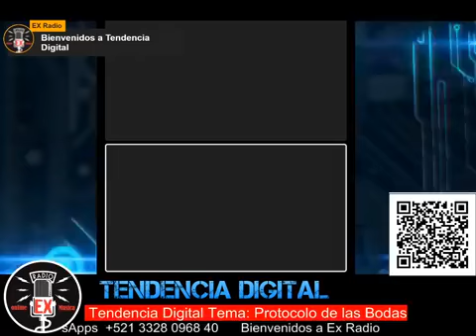046 Tendencia Digital 300322 Presion Social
Nuestras Radio Difusoras
Radio Cuchitril